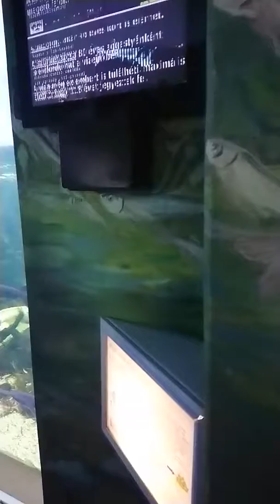2019. december 8.